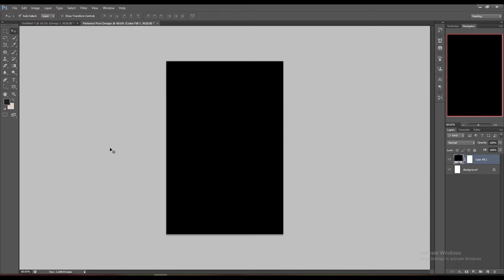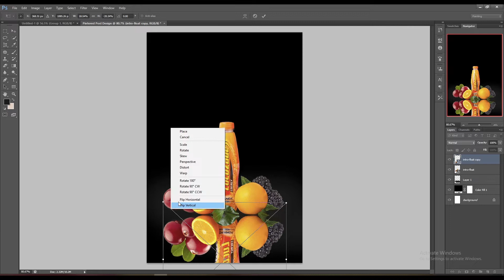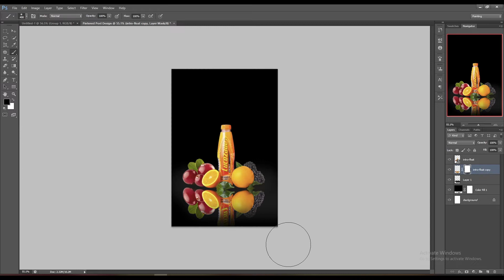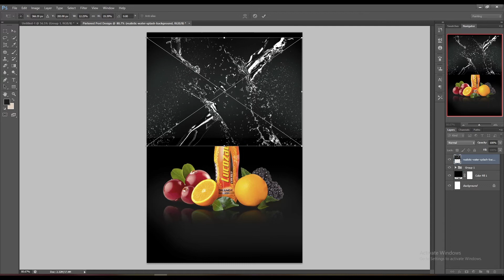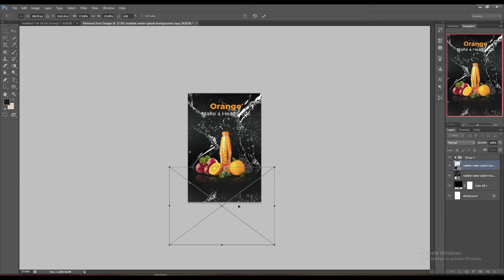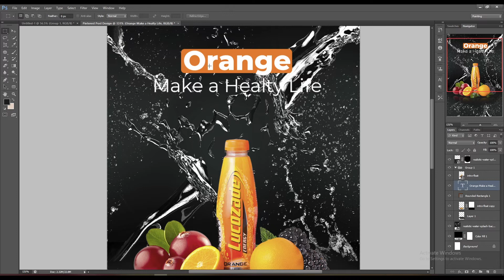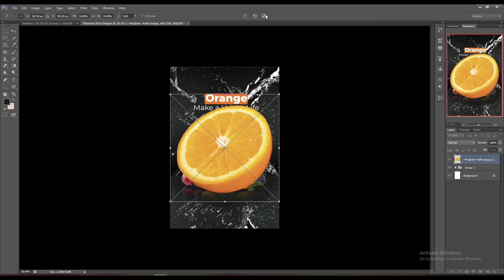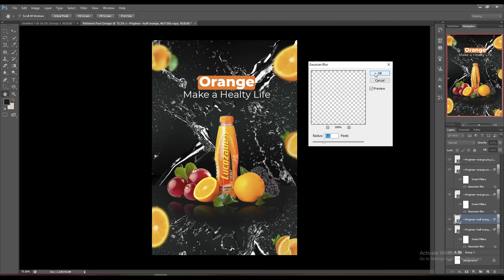How to make Pinterest Banner Design in Photoshop || Post Design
Hey guys in this video I am gonna show you How to make Pinterest Banner Design in Photoshop step by step.